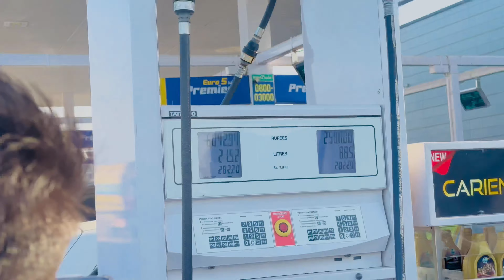Shaadi pr kiya mamo ke sath PRANK !😂 Taha is Here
Hey Guys Hope u all are doing well

            In this vlog , Hamne 2 shaadian attend krni thein

          Bohat maza aayaa on both AUR JO maza Mamo ke sath prank krny ka ayaa 😂

            JUST LOOKING LIKE A WOWW 😂

        So , Like this vlog
 Pust the bell icon also

         See u in another VLOG

      Allah hafiz🫀